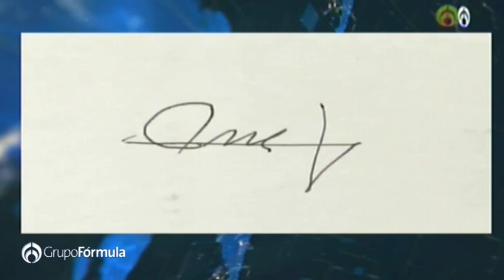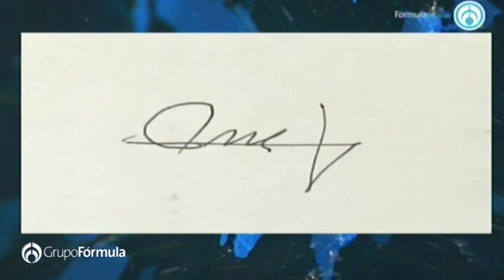Análisis grafológico de Augusto Gómez Villanueva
Maryfer Centeno analiza la firma del diputado Augusto Gómez Villanueva